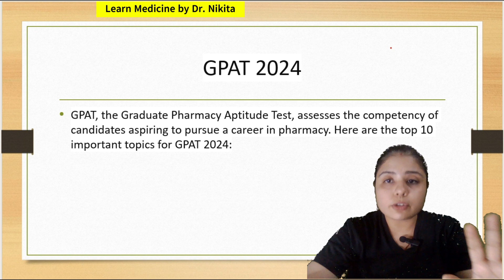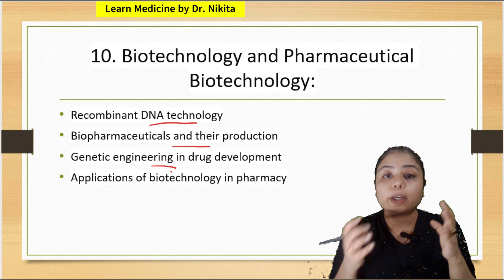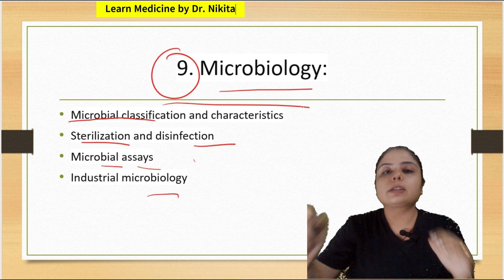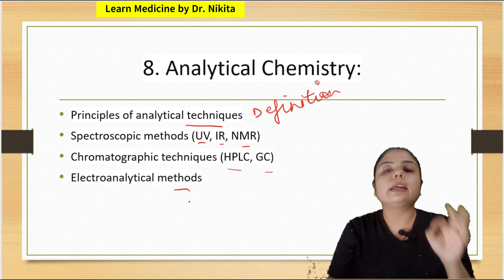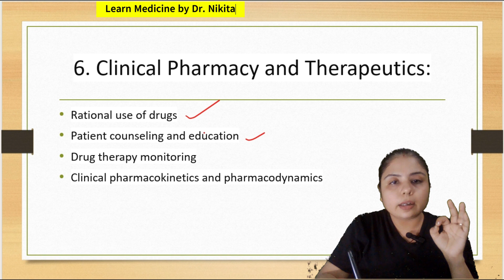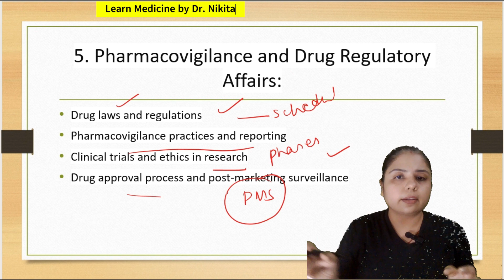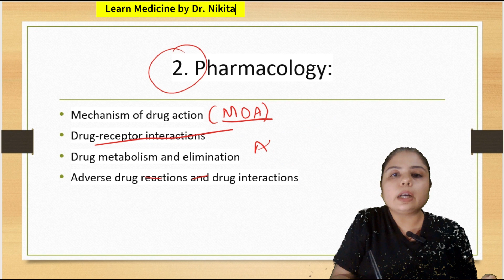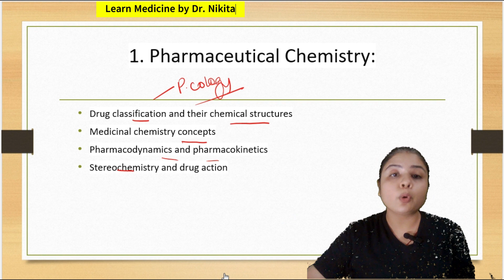Important Topics for GPAT 2024 | important topic for GPAT exam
GPAT 2024 Preparation Strategy
gpat 2024 application form
gpat 2024 exam date application form,
gpat ka form kab aayega 2024,
gpat 1 month  strategy,
gpat preparation 2024 free classes,
gpat 2024 preparation Amar Sayar Academy
gpat preparation full course 2024,
gpat exam 2024,
gpat 2024 preparation free classes,
gpat 2024,
gpat syllabus 2024,
gpat classes,

Laptop I Use
Green Background
Pharmacology KDT
Books for Classification
GPAT preparation
Pharmacist preparation books
NEET PG
Nursing preparation